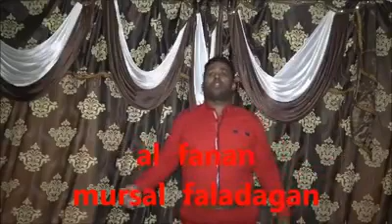LIVE HEES CUSUB FANANKA LGADABADHACAY MURSAL FALADAGAN OO MALINTA JACELKA UHESAY